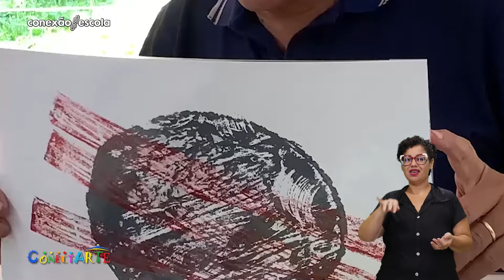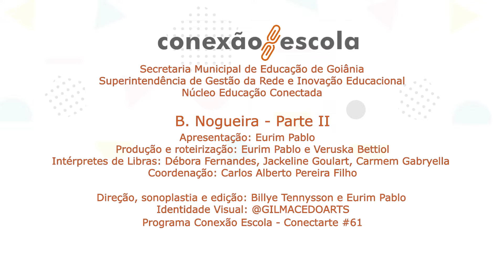Conectarte#61 - B Nogueira Parte II